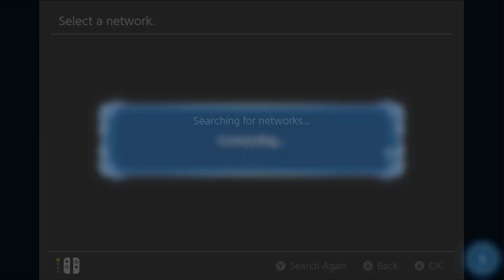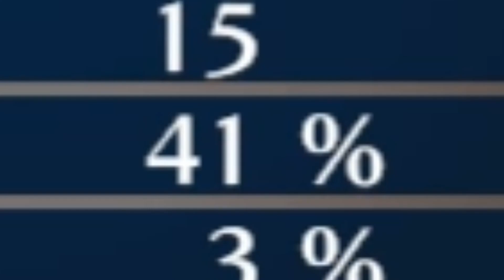No Mauvier please you can't cheat like this (Fire Emblem Engage Maddening Shenanigans #10)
Their like ambush spawns only slightly more infuriating.